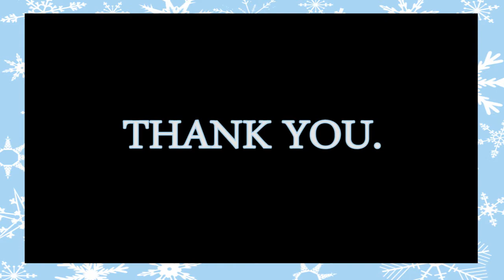2009 Teddy Bear Toss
Vipers T.V. presented by Serenity Tanning covers the latest Teddy Bear Toss at the Vernon Vipers Game. Over 1200 stuffed toys were donated along with almost $1,000.  Thanks to all the fans who helped support KISS FM's Santa Toy Club.